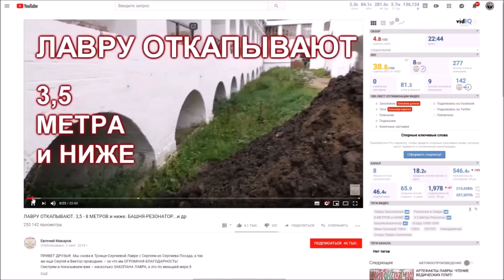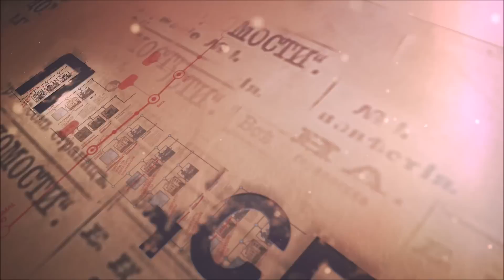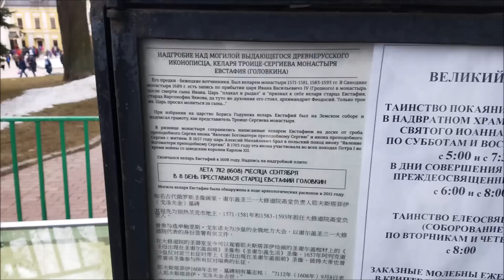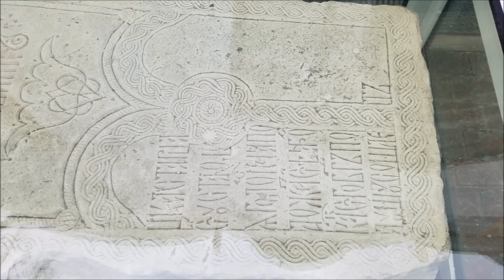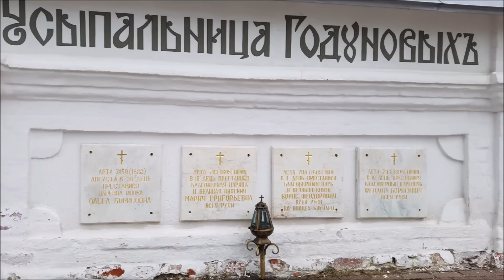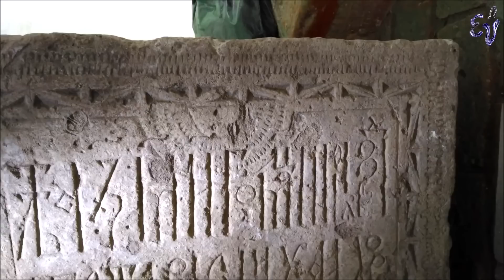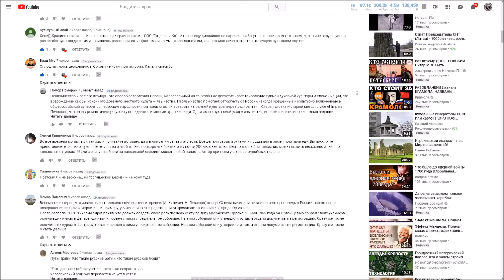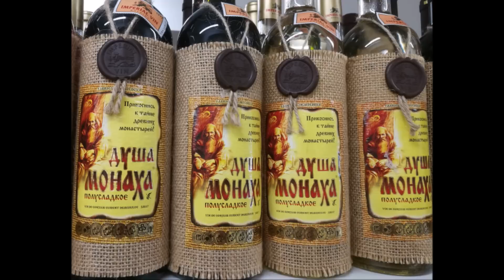Лавра наносит ответный удар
Поддержи мой канал! Зарегистрируйся в Трон 🏰 и получи 200 золотых монет и 👑 “Один день VIP статуса” совершенно бесплатно:

Начались угрозы из Троице Сергиевой Лавры на моё предыдущее видео где я показал всё что увидел там своими глазами. Хотя никакие секреты я не раскрывал, всё это может увидеть обычный турист приехавший в Сергиев Посад. Что же не понравилось церковникам в моём ролике?

Если вам нравится  канал и вы желаете помочь :
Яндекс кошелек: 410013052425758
VISA Tinkoff : 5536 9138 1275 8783
карта сбербанка: 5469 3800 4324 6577